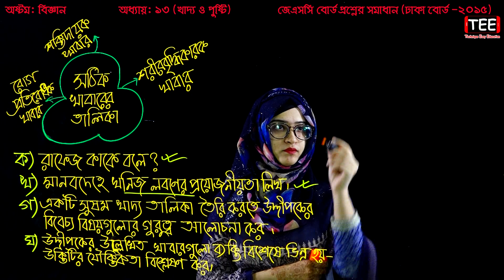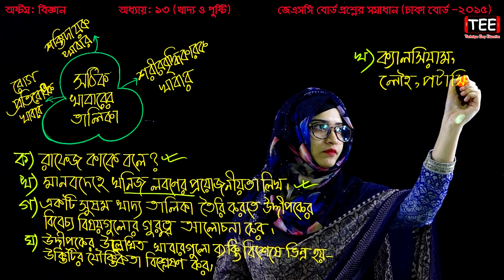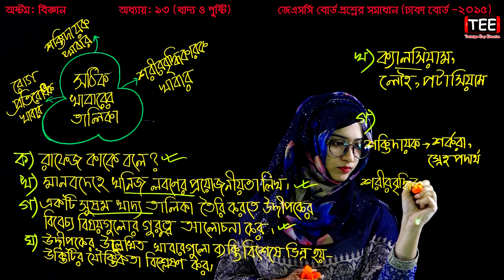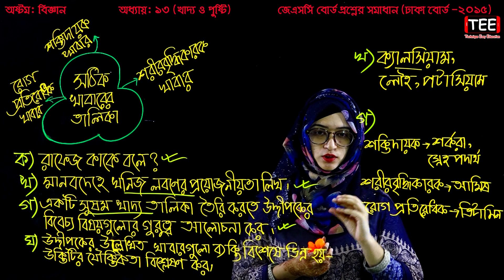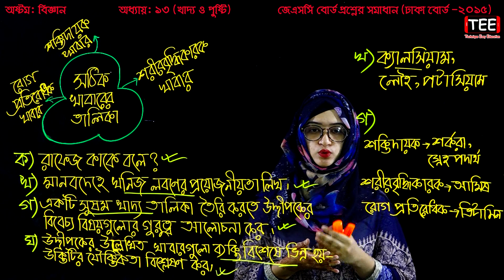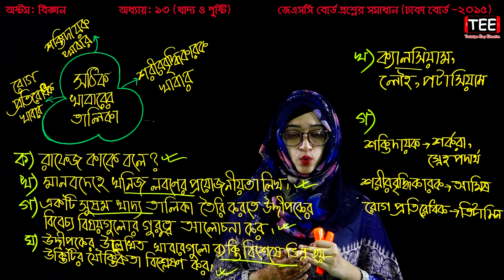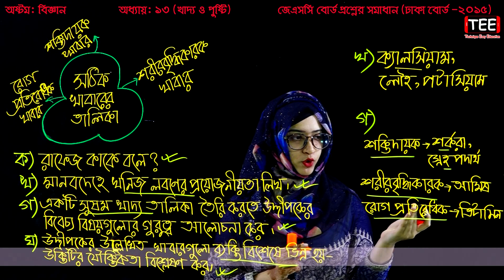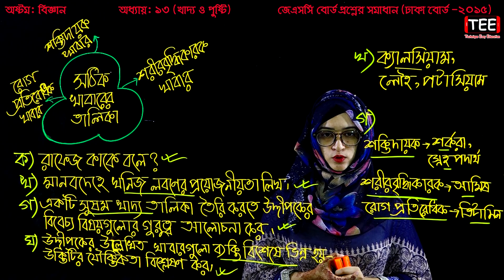59. Class 8 Science Chapter 13 (Part-26) ll JSC Biggan Chapter 13 l Eight Biggan 13 l খাদ্য ও পুষ্টি